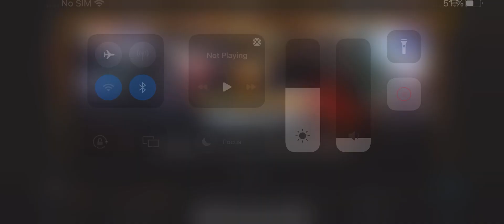Best of Tuner Pack RWB, LB Huracan, Rocket bunny NSX